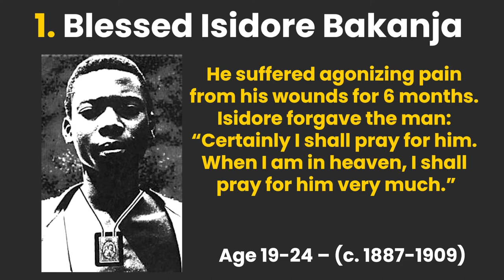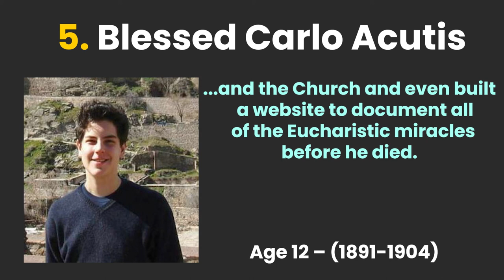Top 5 Young Catholic Saints In Our Time (19th & 20th Century)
These are the Top 5 Young Catholic Saints in Our Time That you have not heard about!